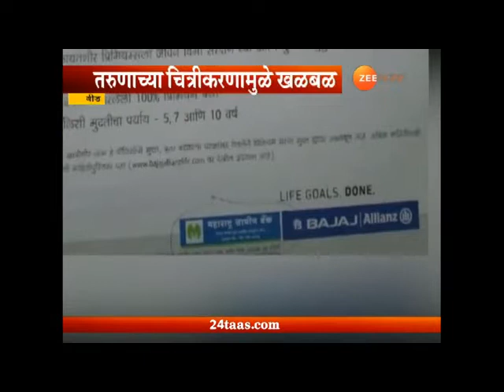झी २४ तास : कर्ज घेणाऱ्या शेतकऱ्यांची फसवणूक, विमा कंपन्या आणि बँकांचं फिक्सिंग ? Fixing for policy?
ग्राउंड रिपोर्ट : शेतकऱ्यांची फसवणूक ! विमा कंपन्या आणि बँकांचं फिक्सिंग ? पहा 'झी २४ तास'ची बातमी।